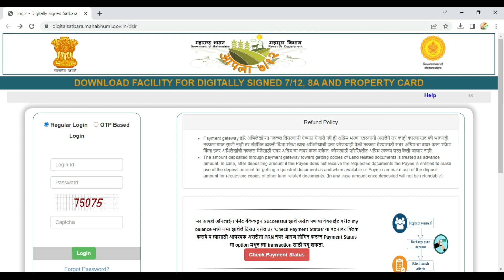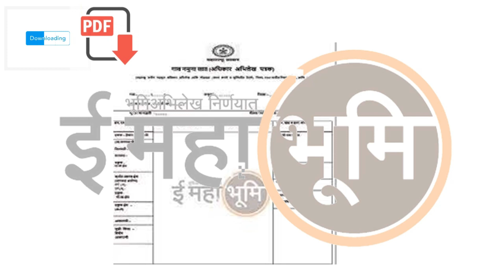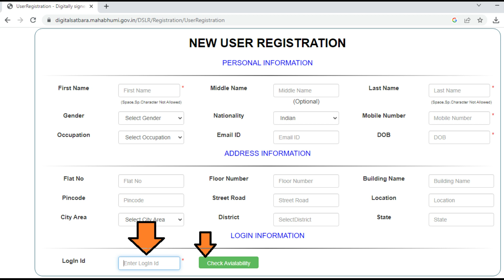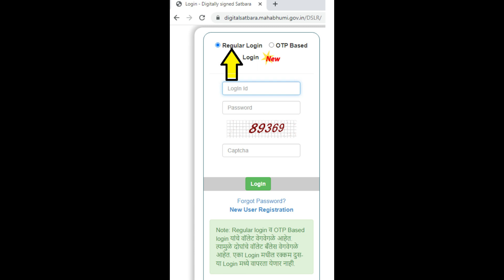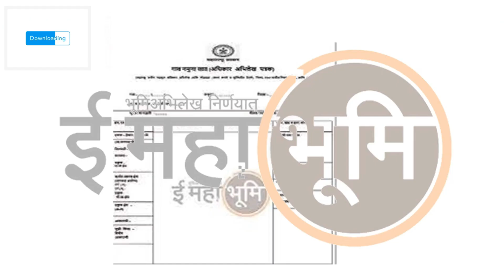डिजिटल सातबारा ऑनलाईन कसा काढायचा? | How to Download Digital 7/12 | Mahabhumi Digital Satbara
Official Website (अधिकृत वेबसाईट) लिंक -

In this video, I will show you how to download digital satbara in Maharashtra. Digital satbara is a digitized version of the land record document called 7/12. It is a secure and reliable document that can be used for all official and legal purposes.
To download digital satbara, you will need to visit the Mahabhulekh website. Once you are on the website, you will need to create an account. The account creation process is simple and straightforward.
After you have created an account, you will need to login and select the "Digital Satbara" option. You will then need to enter the survey number of your land. The survey number can be found on your physical 7/12 document.
Once you have entered the survey number, you will need to pay a small fee to download the digital satbara. The fee is currently ₹15. After you have paid the fee, you will be able to download the digital satbara.
The digital satbara will be downloaded in a PDF format. You can save the PDF file to your computer or print it out.

Digital Satbara Maharashtra
How to download Digital Satbara
Land record management in Maharashtra
Digital land records Maharashtra
Maharashtra land record portal
Step-by-step guide to Digital Satbara download
Understanding Digital Satbara in Maharashtra
Accessing land records in Maharashtra
Official website for Digital Satbara Maharashtra
Digital Satbara benefits for landowners
Digital Satbara Maharashtra
Land records Maharashtra
Digital land records
Land record management
Maharashtra government
Property ownership
Real estate in Maharashtra
Land document download
Maharashtra land information system
Government services in Maharashtra